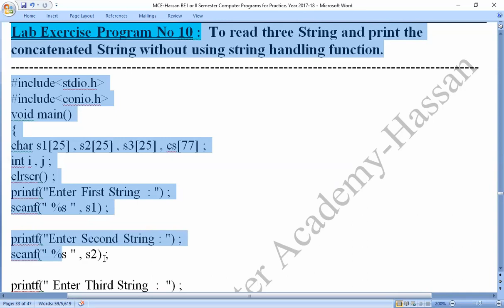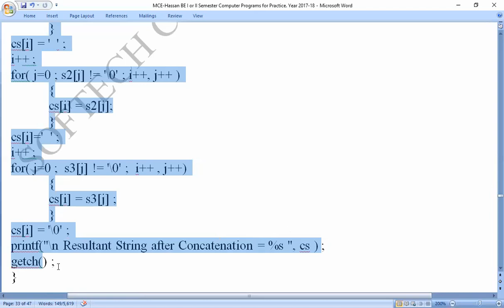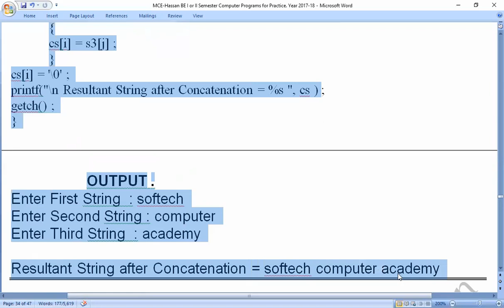MCE, Lab C-Program10 : To read three String and concatenated Strings without using string function.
C Program : To read three String and print the concatenated String without using string handling function. by SOFTECH_COMPUTER_ACADEMY_HASSAN

Coding_by_C-_Program,
Coding_in_C-_Program,

read three String and concatenated Strings,
read three String and concatenated Strings without using string function.